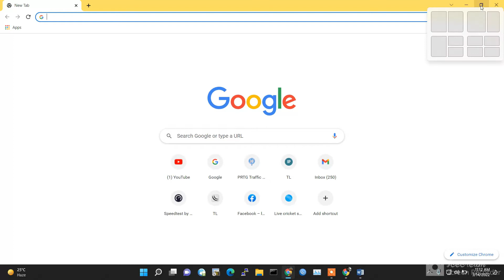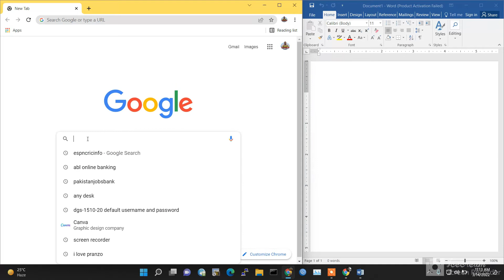How to Split Multiple Screens on Windows 11 Desktop Feature | Hindi/Urdu